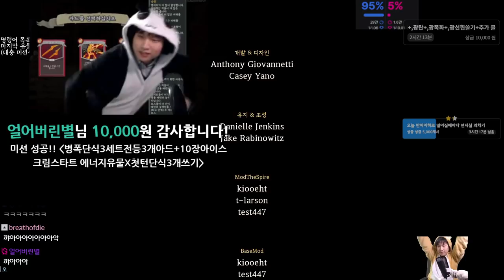3코스트 3단식 {Slay the Spire} {슬레이 더 스파이어}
아드레날린 뿜뿜